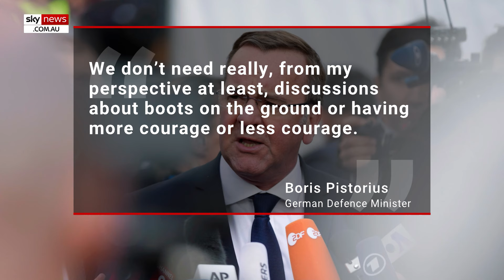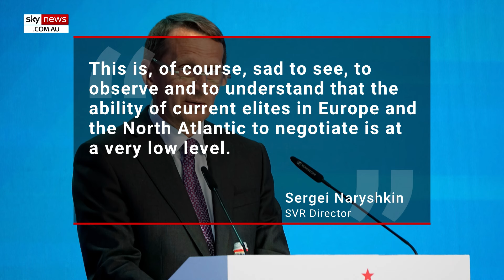Emmanuel Macron tells Ukraine's allies not to be 'cowardly'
French President Emmanuel Macron has called for Ukrainian allies not to be “cowards” and to help them fight back Russia.

“Europe clearly faces a moment when it will be necessary not to be cowards,” he said.

Macron made his comments while meeting with Czech Republic Prime Minister Petr Fiala.

The French President also stated he “fully stood behind” comments he made last week after he did not rule out sending Western troops to Ukraine.

Following Macron's meeting with Czech Prime Minister Fiala, he called for a “strategic surge” against Russia

“Is this or is it not our war? Can we look away in the belief that we can let things run their course?” he said.

“I don’t believe so, and therefore I called for a strategic surge and I fully stand behind that.”